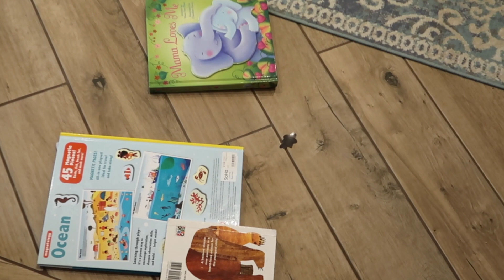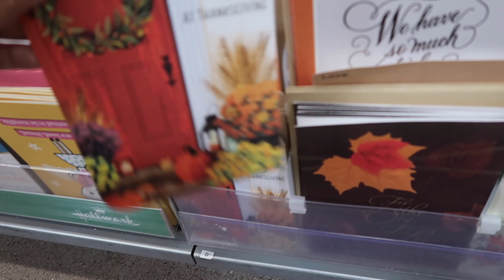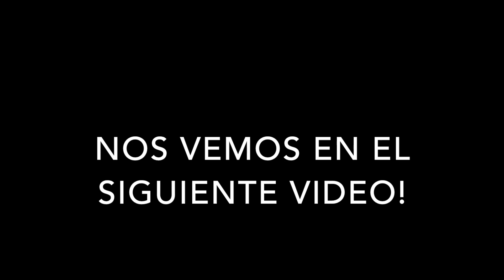UN DIA EN MI VIDA | donde estamos viviendo ahora? pequeño tour!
DONDE ESTAMOS VIVIENDO POR ESTOS MESES? PEQUEÑO TOUR

Mis amigos gracias por pasar por aquí! En este video les cuento donde estamos viviendo por este periodo de tiempo y les doy un pequeño tour.
Ya estamos cerca a la navidad y me hace muy feliz, recuerden que lo mas importante es pasarlo con nuestras familias y aunque toda mi familia se encuentra en Peru, aquí tengo a Hunter y Lucas quienes se han vuelto las personas mas importantes en mi vida. Feliz Navidad!

¿QUIENES SOMOS?
¡Hola a todos!! Somos Jackie, Hunter y el pequeño Lucas. Somos una pareja formada por una peruana y un estadounidense y comparten en vlogs diarios esta maravillosa experiencia de padres primerizos, la maternidad, el crecimiento de la familia y la realización de los sueños!!
Bienvenido a tu canal y a tu nueva familia donde podrás experimentar la mezcla de dos culturas completamente diferentes.